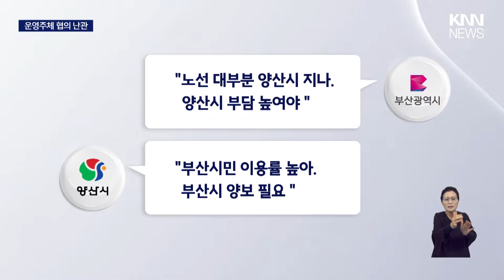2년 뒤 개통인데...운영주체도 못정한 도시철도 '양산선'/ KNN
부산과 양산을 잇는 도시철도 양산선이 2026년 개통됩니다.

제보
카톡 : 'KNN' 친구추가

검색 : KNN